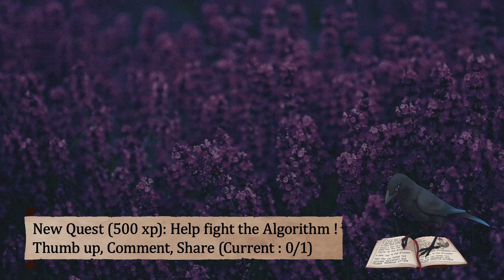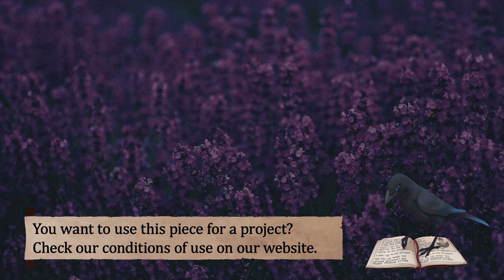🎵 RPG Emotional Music | Roofs Of Lavender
Is this the part when we say our goodbyes? This shouldn't have ended this way. We should've done something, anything, to avoid it. This was her favorite flower, you know. When she wasn't killing monsters or slaying dragons, she'd always try to find a lavender, no matter the place.

This song was composed by Filip Melvan.

Our team was unable to find the original author of the artwork. If you have any information about it, notify us and we'll promptly update it.